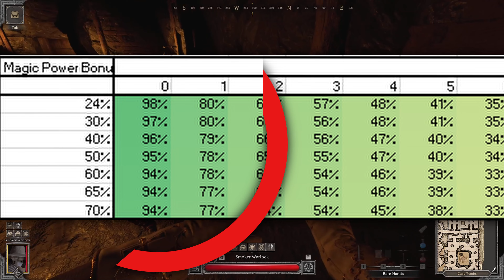Torture Mastery Warlock GETS GEARED In Goblin Caves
Thanks to @Kallious for the spreadsheet

Dark and Darker's NEW Update/Patch/Wipe buffed Torture Mastery for Warlock making it give you 2 HP back per tick instead of 1 HP. In this video, I show you how you use torture mastery effectively at base kit to make Warlock INSANE!